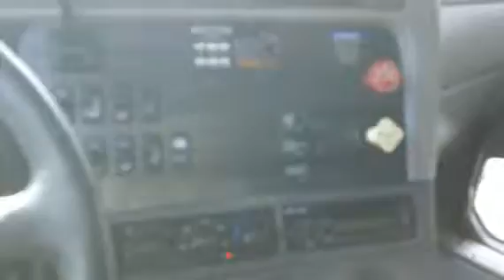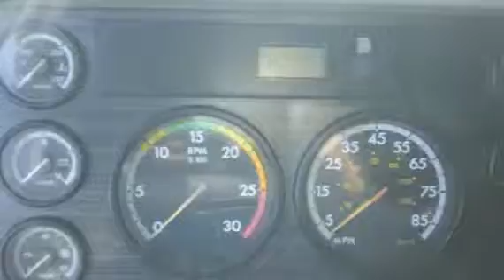2008 FREIGHTLINER CL12084ST-COLUMBIA 120 For Sale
Title: 2008 FREIGHTLINER CL12084ST-COLUMBIA 120 For Sale